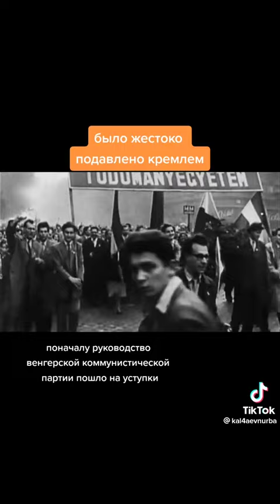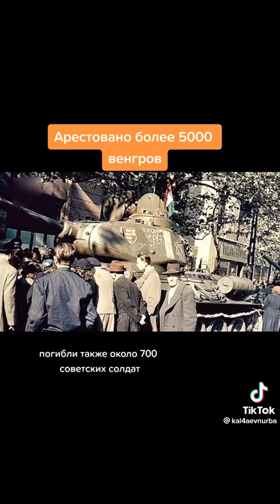1 yanvar 2023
‎Teylor tərəfindən video